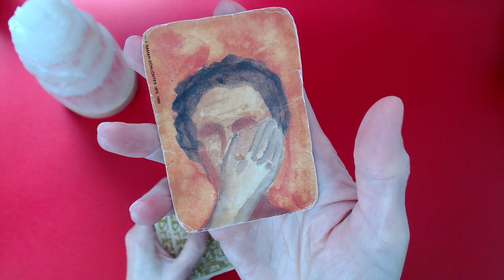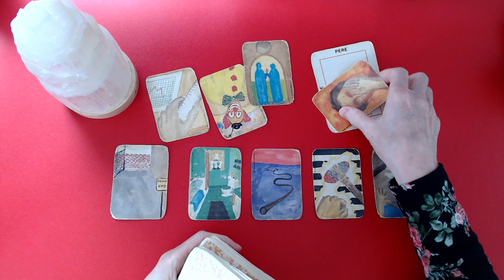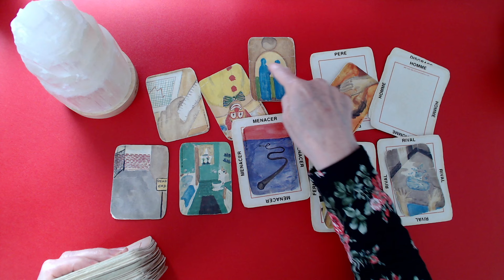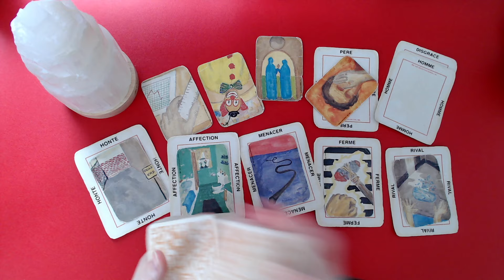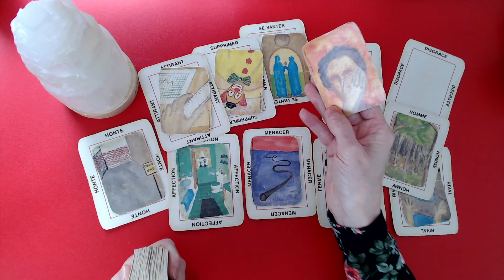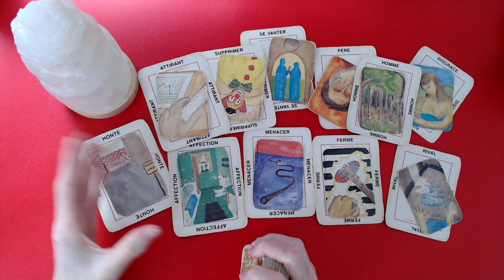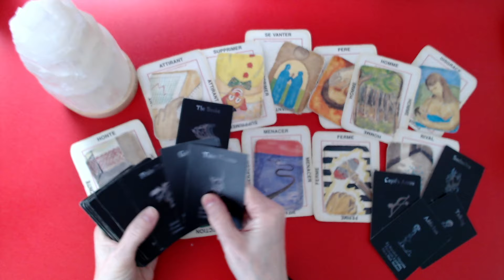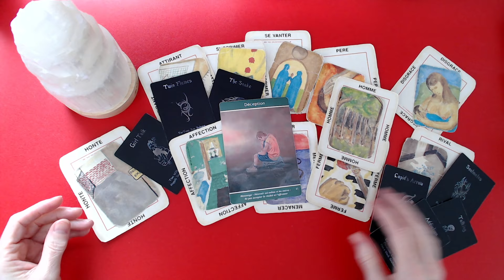SCORPION ♏ On a découvert le mensonge! Rival(e)! Une mère est détrônée! -- Un homme vrai! 🌳